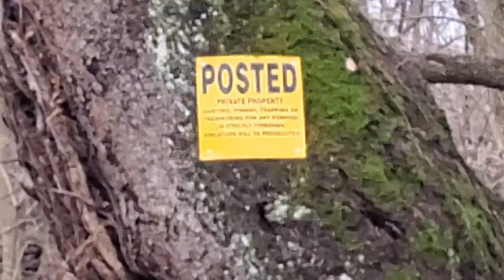Fishing spot #2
Several spots along the creek has some nice spots for fishing.